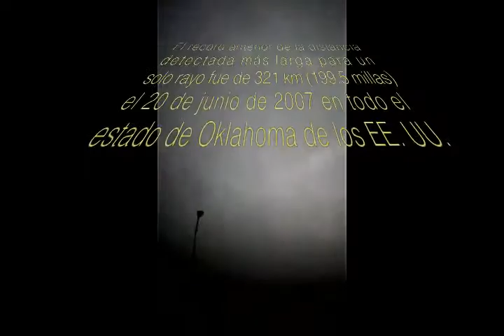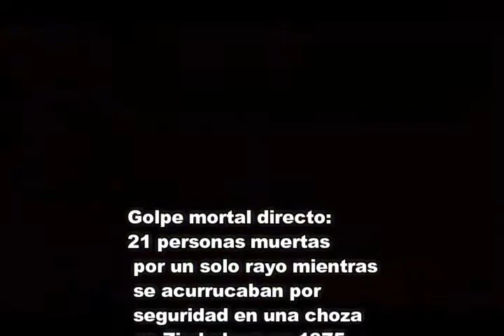Record MUNDIAL de RAYOS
Un comité de expertos de la Organización Meteorológica Mundial (WMO OMM) ha establecido dos nuevos récords mundiales para la mayor distancia reportada y la mayor duración reportada para un solo rayo, respectivamente, en Brasil y Argentina.
Los nuevos registros de "megaflashes o megarrayos", verificados con la nueva tecnología de imágenes de rayos satelitales, más del doble de los valores anteriores medidos en los Estados Unidos de América y Francia.

Los hallazgos fueron publicados por la American Geophysical Union’s Geophysical Research Letters of International Lightning Safety Day.

Te invito a ver el video y compara con una escala regional el tamaño medio de este impresionante Rayo.